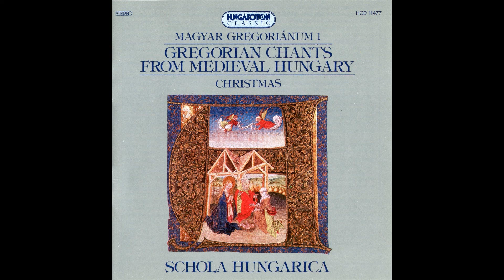Iubilamen.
Gregorian Chants From Medieval Hungary (1994)

Schola Hungarica - Janka Szendrei and Laszlo Dobszay